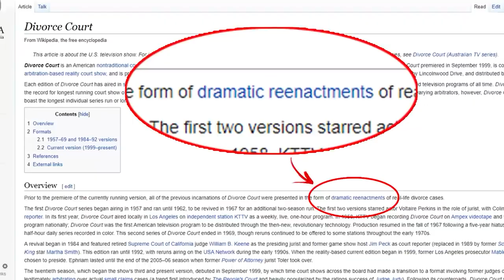Top 10 Reality TV Shows You Didn't Know Were Fake | Marathon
Reality TV has become increasingly popular over the years, with what is supposed to be unscripted television giving us an insight into the personal lives of contestants or the rich and famous. However, some reality shows aren't as authentic as they're made out to be. Often times producers will insert themselves into the scenario to incite drama and to get the outcome they want out of the show. We have all these shocking reality tv show truths for you today with the Top 10 Reality TV Shows You Didn't Know Were Fake | Marathon here on Top 10 Beyond the Screen!